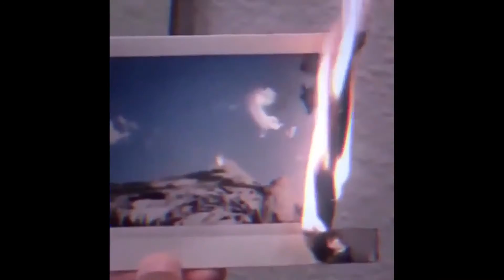Chad Velour - Bumpin' Screw (Visualizer Edit)